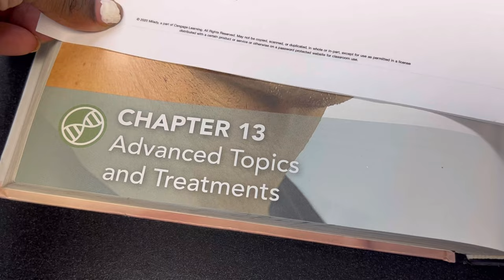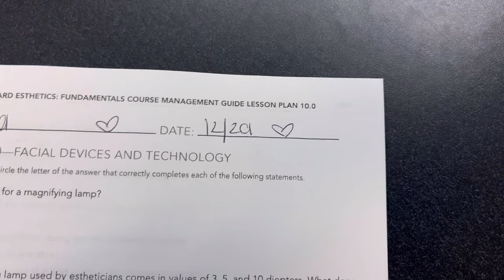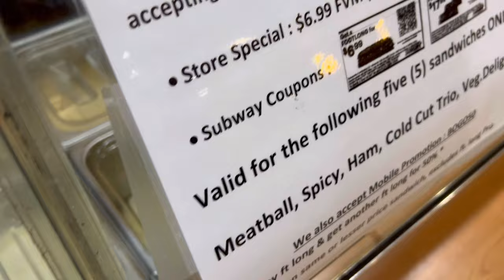SCHOOL WEEK VLOG | Jamesha Amari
Hey guys !!! I am back wit another videoooo🥰 this video is about what I do in school✨ . I love being an esthetician! If you guys want more videos like this , COMMENT BELOWWWW!